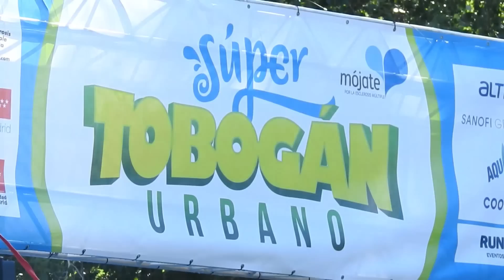Como soportar 40º de calor en el centro de Madrid con un Super Tobogán Urbano de agua de 400 metros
Vives en Madrid , en verano la temperatura sube hasta más de 40º de calor , ¿como puedes soportar el tráfico , la contaminación y el calor en pleno centro de la capital...pues aquí os proponemos una forma divertida , justo al lado del Retiro.

Television Alternativa Servicios Audiovisuales y de Producción